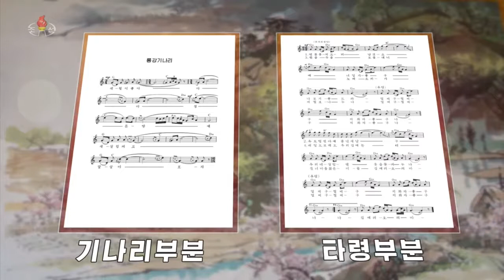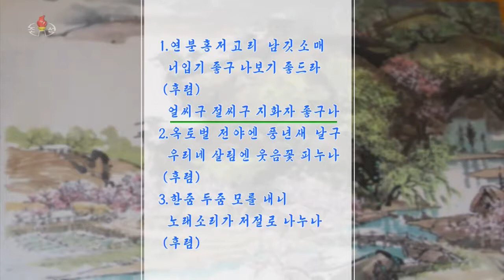朝鮮民謡 민요 《룡강기나리》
민요 《룡강기나리》